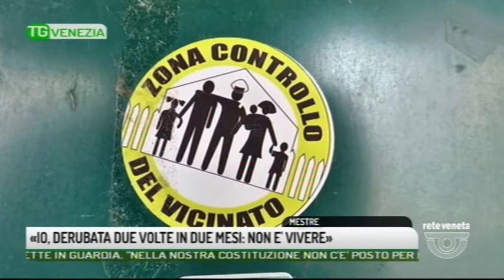TG VENEZIA - Edizione completa 16/06/2018 19.37.31